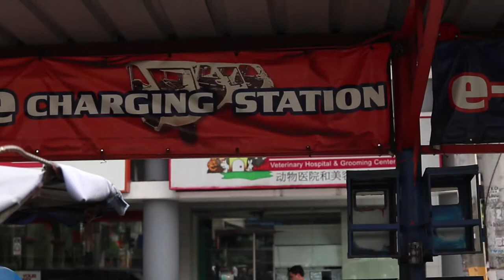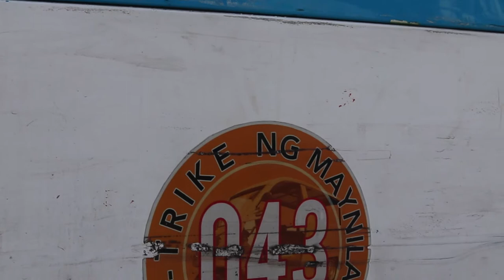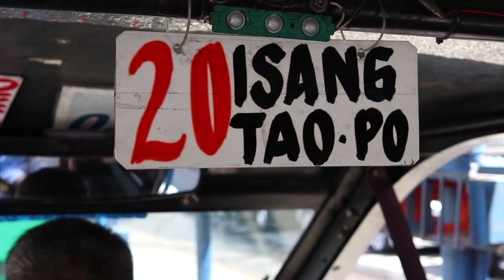Binondo E-trike Documentary